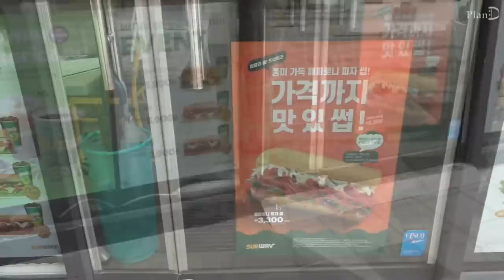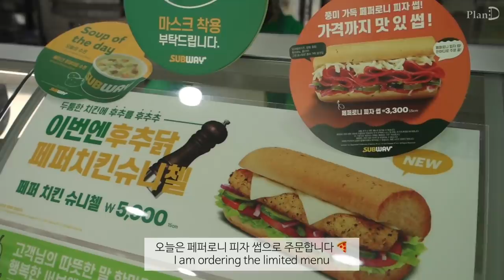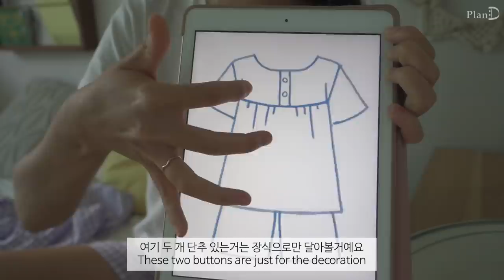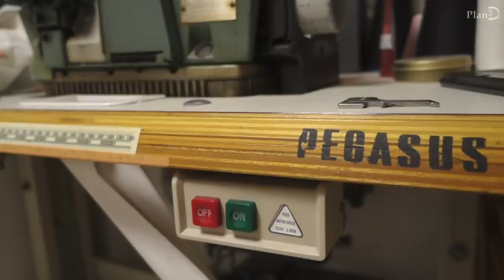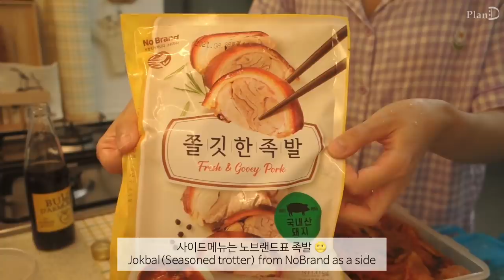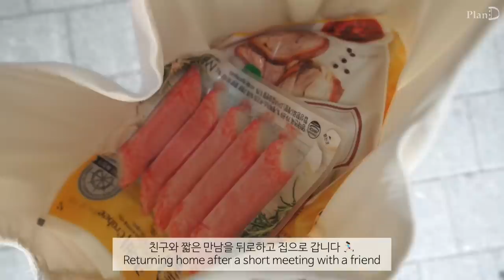ENG│써브웨이 페퍼로니 피자 썹. 여름잠옷 만들어입기. 버터바른 옥수수구이, 홍차시럽 만드는 자취일상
[써브웨이X플랜디] 페퍼로니 피자 썹
7/1~8/31까지 써브웨이에서 페퍼로니 피자 썹을 3,300원에 만나보실수 있어요

이번 영상은 그동안 미루던 잠옷을 만드는 일상을 가져왔어요 🧵
6월엔 만들려고 했는데 이제야 완성하는 잠옷이라니 ㅎㅎ😂

초당옥수수 콘버터  │  공드린 루이보스티  │
써브웨이 │  페퍼로니 피자 썹 │  파인애플 쿠키  │
잠옷 만들기 │  홍차시럽 만들기  │ 박막례 할머니 비빔국수 │
노브랜드 족발 │ 감자채전

📸Camera RX100m3

잠옷│ 달잠데이
티셔츠│마시모두띠
슬랙스│앤니즈_Linen wide slacks
민트가방│어트_Folded Bag Mint grey
샌들│랄프로렌 로잘린드
원형팬던트 목걸이│베흐트_pate necklace
조개인퓨저│블랜버니( 조개인퓨저로 검색하면 비슷한게많이 나와요)